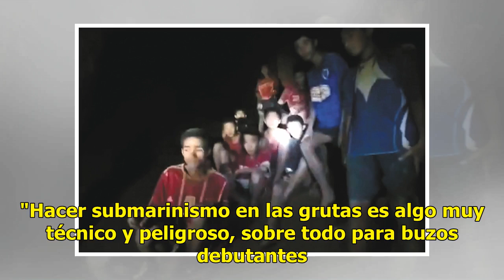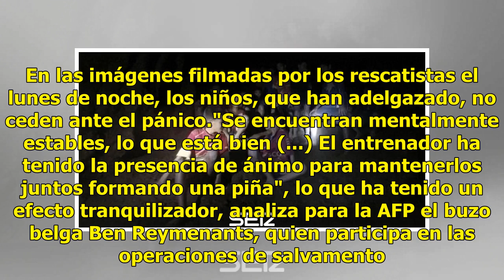¿Cómo los sacamos?: Posibles escenarios de rescate en la cueva de Tailandia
La evacuación de los 12 niños de un equipo de fútbol y su entrenador de la cueva en Tailandia donde están atrapados se anuncia complicada y se barajan varias hipótesis, como enseñarles a bucear.¿Una salida rápida? Foto: AFP Los socorristas estiman que la evacuación a partir de este martes es poco pr...